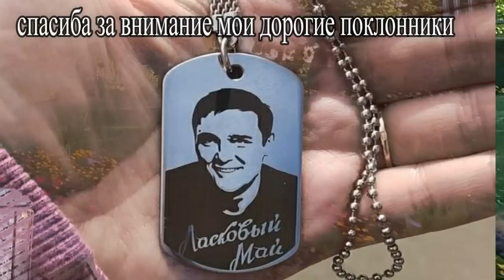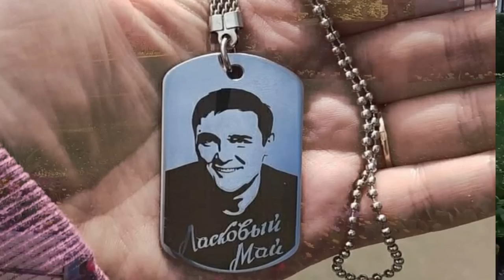наше новое видео, которое вы еще не видели, готово, дорогие фанаты юрия, посмотрите его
Спасибо за внимание, мои дорогие поклонники, любимый певец ЮРИЙ ШАТУНОВ